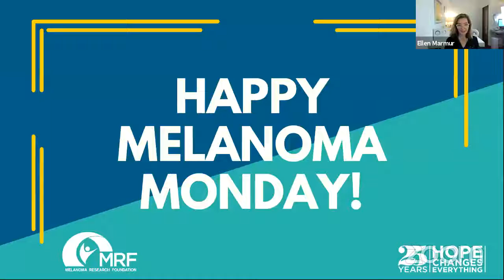GetNaked Release 2021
Today is Melanoma Monday which means the reveal of our new GetNaked spokesperson! Check out this video to meet this courageous person and learn more about their story!